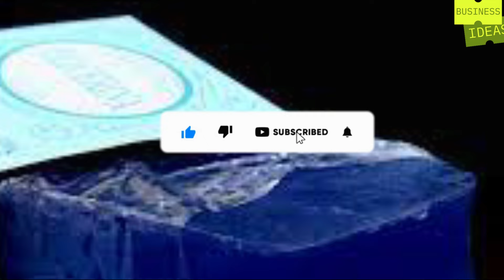ആർക്കും തുടങ്ങാൻ പറ്റുന്ന സിംപിൾ ബിസിനസ്സ് | home business ideas for women malayalam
businessideasmalayalam2024 keralabusinessideasmalayalam smallbusinessideas2024 ആർക്കും തുടങ്ങാൻ പറ്റുന്ന സിംപിൾ ബിസിനസ്സ് | home business ideas for women malayalam

Entrepreneurship tips
Start-up ideas
Business opportunities
Profitable business ideas
Home-based business